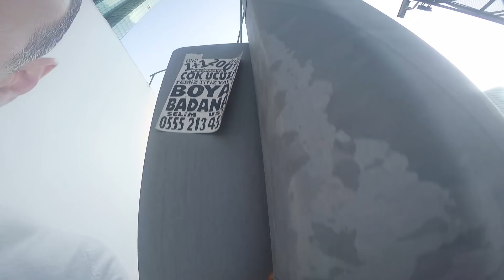Şehrin İçinde Tırmanmak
Sergen dostum  okullar açılmadan İstanbulu ziyarete gelmişti ve adrenaline bayaa merakı vardı. Onunla böyle çılgın bir maceraya kalkıştık ve daha devamıda var.

umarım bu maceramızı beğenirsiniz.